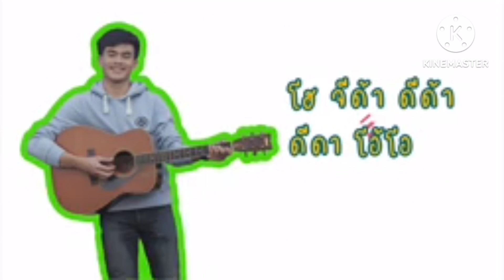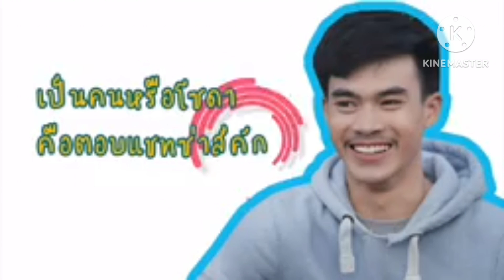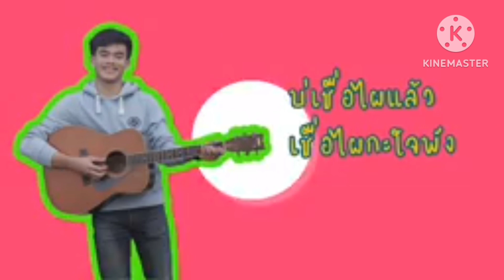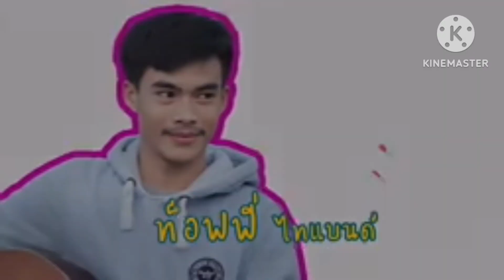กับเหล้าพอทน กับคนพอแล้ว -ท็อฟฟี่ ไทแบนด์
เพลง กับเหล้าพอทน กับคนพอแล้ว
ศิลปิน ท็อฟฟี่ไทแบนด์
คำร้อง/ทำนอง กอล์ฟ สุทธิพงษ์
มิกซ์มาสเตอร์ : ต่ายกีต้าร์ สตูดิโอ
กีต้าร์ : ปาริวัฒน์ สุวรรณชัย
เบส : ธงชัย ถาวรโชติ
กลอง : ส้ม นากา
พิณ : อ.โนชานน ชินราช
โปรดิวเซอร์ ลิขิต เรืองโหน่ง

กำกับ Mv - ลิขิต เรืองโหน่ง
ภาพ - เจมส์ ธนพล รัตนวิศ
ประสานงาน - ดิษณีญา วรวิเศษ
จัดการกอง- ภัณฑิลา แสนสบาย
ผู้ช่วยกอง - แบงค์ อนิรุท / นู๋แอน นัฐพร